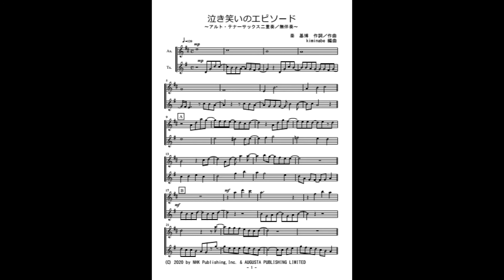泣き笑いのエピソード（サックス二重奏／無伴奏）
NHK 連続テレビ小説 「おちょやん」 主題歌「泣き笑いのエピソード」のアルト・テナーサックス二重奏／無伴奏（参考音源）です。楽譜はこちら。